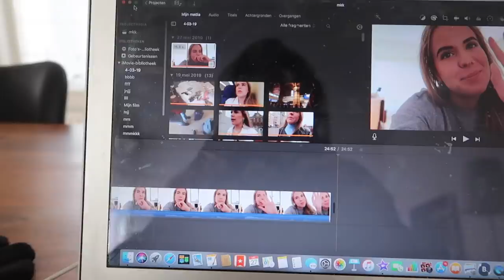NIEUWE TAS GEKREGEN! ❥ WEEKVLOG | Janette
Hey lieverds, weer een nieuwe weekvlog.
Met een super leuke nieuwe tas!